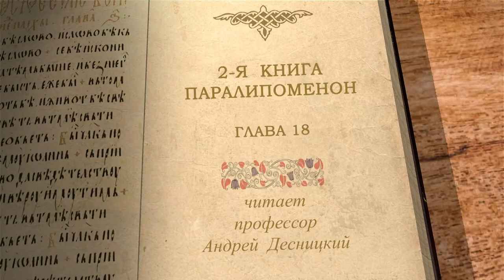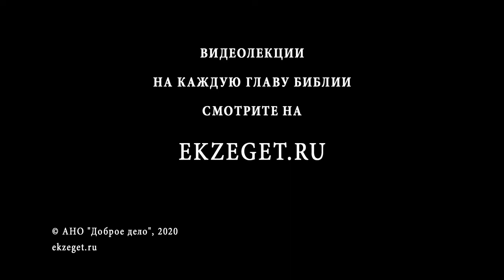2-я Книга Паралипоменон. Глава 18. Андрей Десницкий. Ветхий Завет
18-ой главе автор продолжает повествовать о царствовании Иосафата. Здесь говорится о том, что царь Иудейский породнился с Ахавом, царём Израильским. Ахав предложил идти войной на Рамоф Галаадский. Иосафат согласился, однако сказал, что пойдёт на войну, если она будет угодна Богу. Ахав, несмотря на то, что построил множество языческих капищ, тем не менее созвал 400 пророков и спрашивал у них, есть ли Божие позволение воевать.
Все пророки изрекали добрый исход, только один пророк Михей, который по настоянию Иосафата быть выслушан, предсказал недоброе о грядущем сражении.